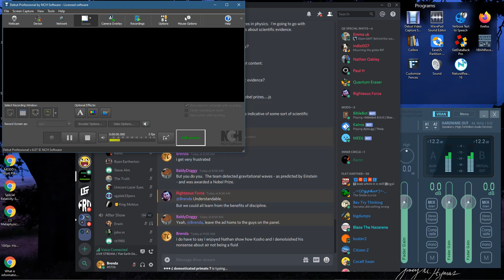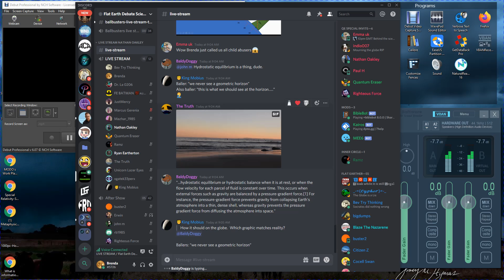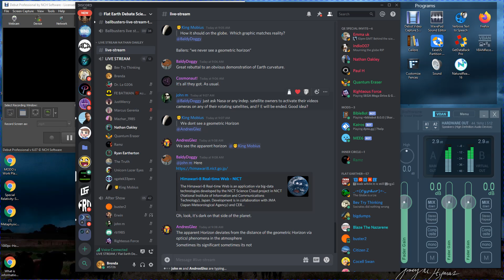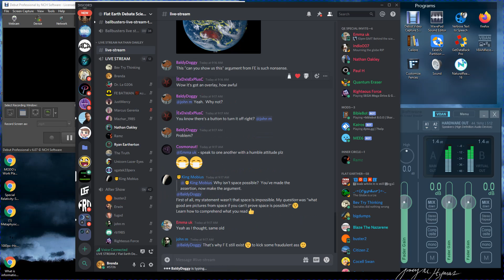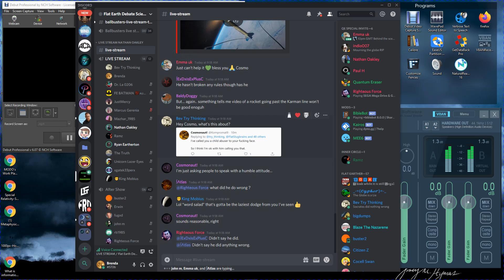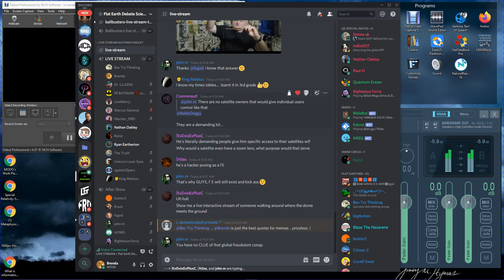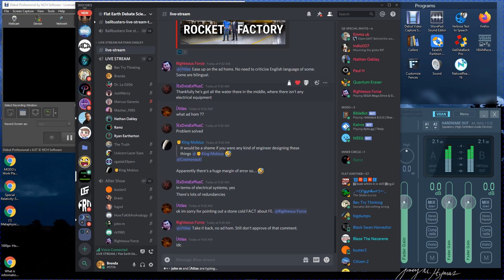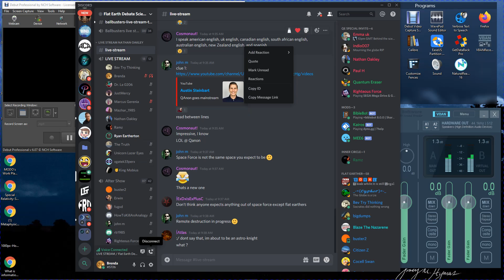Teaching Children Flat Earth is Child Abuse.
Nathan and John don't like my position that teaching flat earth amounts to child abuse.